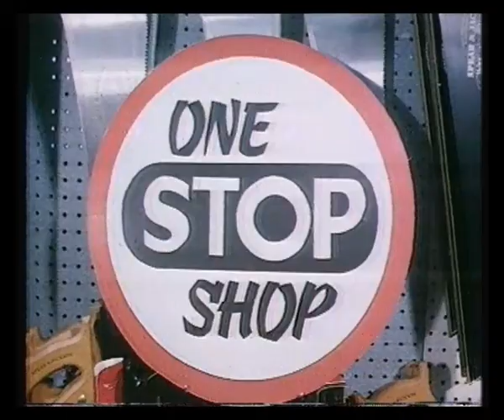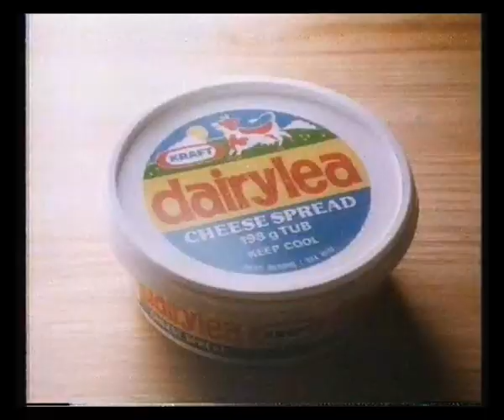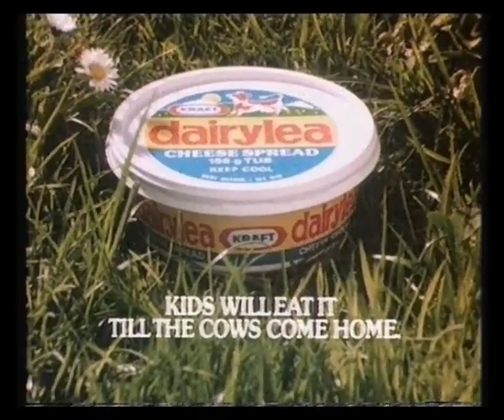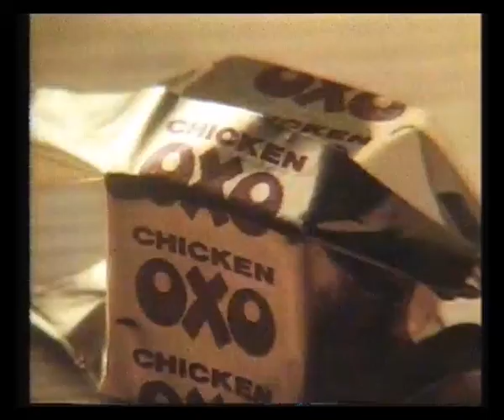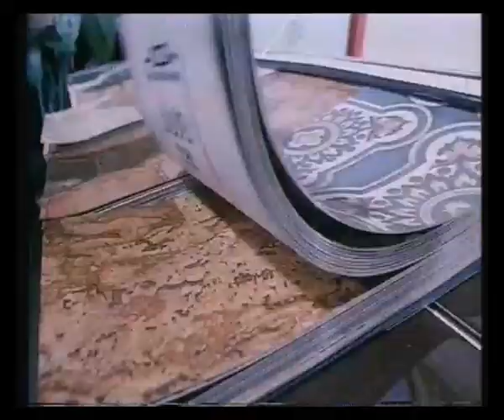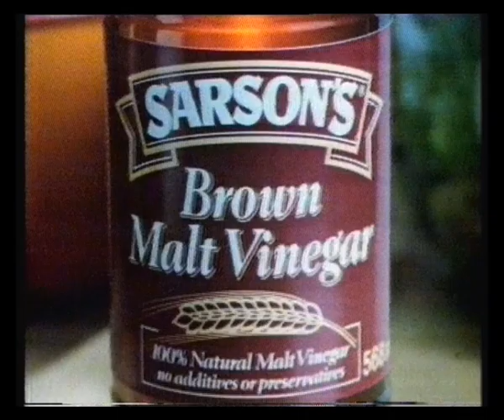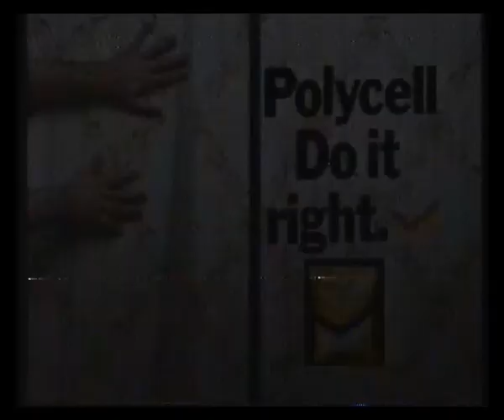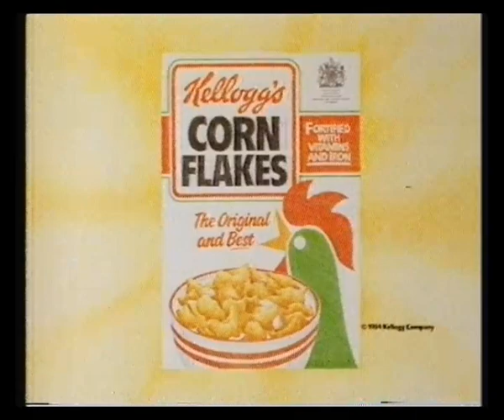YTV Adverts & Continuity - 1984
22nd April 1984 - Adverts from The King & I and continuity into Bullseye